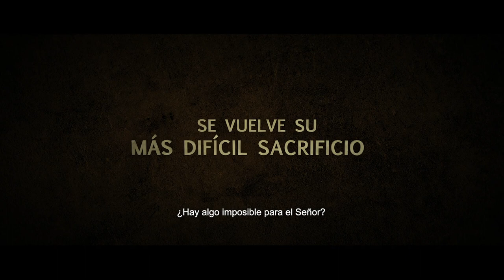Su único hijo (His Only Son) - Trailer oficial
His Only Son (Su Único Hijo) es una poderosa película que te sumergirá en una historia de fe y sacrificio. Dirigida por David Helling, esta película estadounidense de género dramático se centra en Abraham, quien, después de recibir una llamada divina del Señor, se embarca en un viaje de tres días que pondrá a prueba su fe como nunca antes. Su misión: sacrificar a su propio hijo. Este relato bíblico icónico se presenta de manera conmovedora y reflexiva, explorando los límites de la creencia y la obediencia. Con un elenco destacado que incluye a Scott Cooper, Sara Seyed, Luis Fernandez-Gil y Daniel da Silva, es una película que te hará reflexionar sobre las profundidades de la fe y la relación entre un padre y su hijo. Si buscas una experiencia cinematográfica con connotaciones religiosas y una narrativa emocionalmente impactante, esta película es una elección que no querrás perderte.